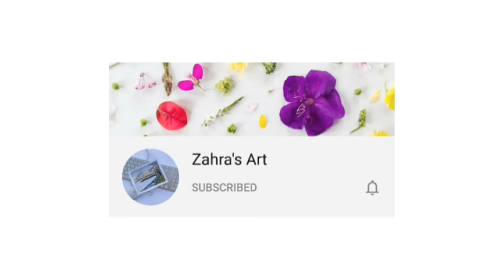Arabic Calligraphy | Islamic Calligraphy with Poster Color | How to write Arabic modern calligraphy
The Day Without Art Is Nothing For me. If I do not paint in my daily routine life, that day will be my worse day. So enjoy your life with your own desires and do the things which your heart wants. Today I am painting Arabic Calligraphy | How to Write Islamic Modern Calligraphy with Simple Poster Colors. it means "The Merciful" "Kind". if you watch it, you will enjoy it surely.

Painting Colour I used here are:
Light Green
Dark Green
Black color

Paper Sheet:
SketchBook sheet